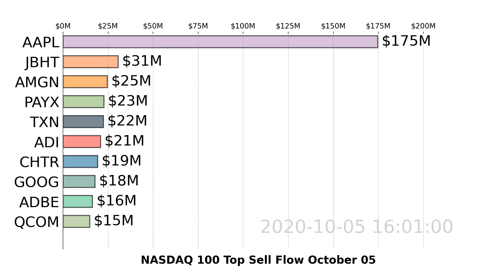NASDAQ 100 | AAPL, JBHT, AMGN | Top 10 Stock Market Stocks | Sell Flow | October 05 2020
Watch US NASDAQ 100 stocks market move with the visualized Top 10 Stock Money Sell Flow Chart. Daily Update
Data visualization is based on NASDAQ 100 stocks sell flow analyzed by Super Stocks app for October 05, 2020